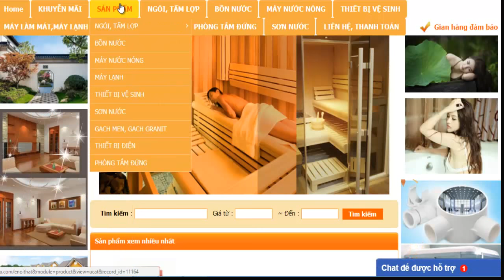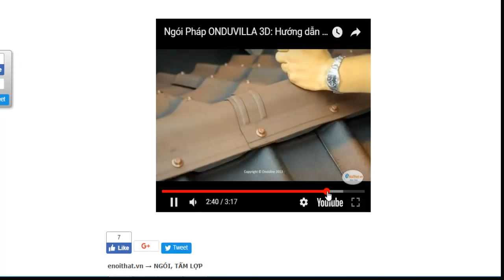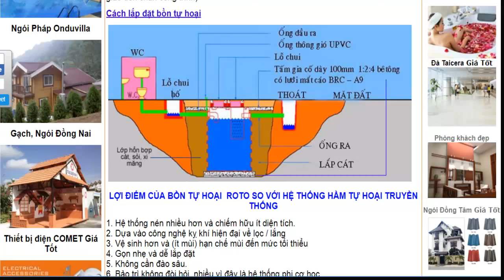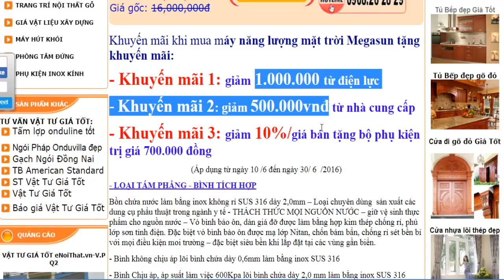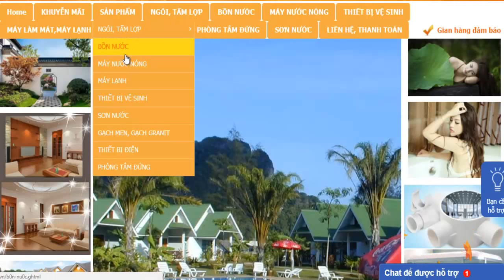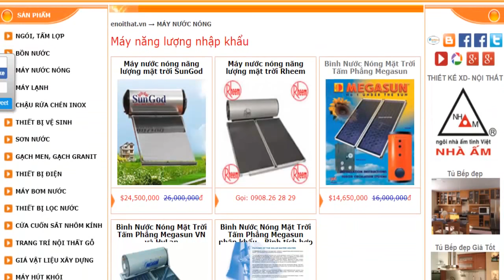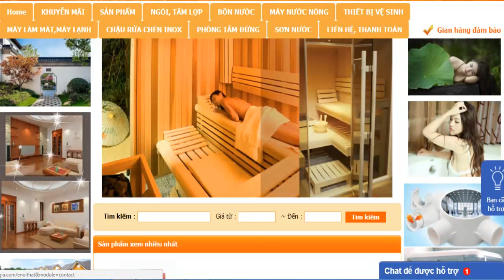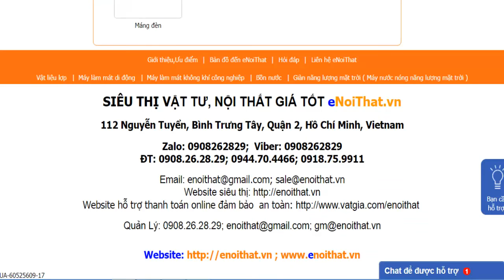Giới thiệu Vật Tư Giá Tốt (20 phút)-tấm lợp sinh thái corrubit, onduline, ngói Đồng tâm,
chuyên phân phối, cung cấp sỉ lẻ Vật Tư , Vật liệu Xây Dựng Tốt Giá rẻ chính hãng, tấm lợp sinh thái corrubit, onduline, ngói Đồng tâm, bồn tắm cao cấp sang trọng... chất lượng cao với Giá Tốt nhất, chiết khấu cao, khuyến mãi thường xuyên, Giảp pháp mua sắm vật tư thông minh tối ưu tiết kiệm nhất